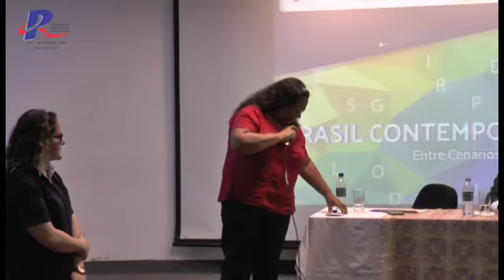Palestra "Brasil Contemporâneo: Entre Cenários e Perspectivas" (Segunda Parte)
Palestra "Brasil Contemporâneo: Entre Cenários e Perspectivas" com Ministro Eugênio Aragão (Segunda Parte)
DATA: 23/08/2017
LOCAL: Auditório do LAC - UFMS

Eugênio Aragão é jurista, foi subprocurador-geral da República e ex-ministro da Justiça (2016). Doutor em direito pela Ruhr-Universität Bochum (Alemanha), com menção summa cum laude, mestre em direito internacional dos direitos humanos pela Universidade de Essex (Inglaterra) e graduado em direito pela UnB. Ingressou no Ministério Público Federal como procurador da República em 1987. Atuou no Supremo Tribunal Federal em matéria criminal, assistindo o procurador-geral da República, entre 1987 e 1989. Entre 1991 e 1993, foi diretor da Associação Nacional dos Procuradores da República. Na extinta Secretaria de Coordenação da Defesa dos Interesses Difusos e Direitos Coletivos da Procuradoria Geral da República, Aragão atuou na defesa dos direitos dos povos indígenas entre 1989 e 1991 e foi coordenador da defesa do patrimônio público entre 1991 e 1993. Também foi o advogado da ex-presidente Dilma Rousseff durante o processo de impeachment.